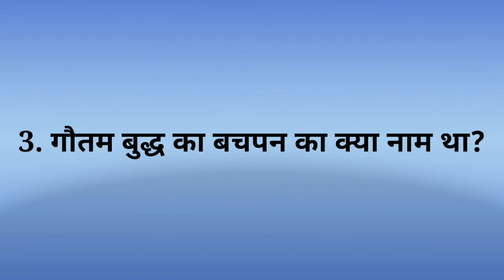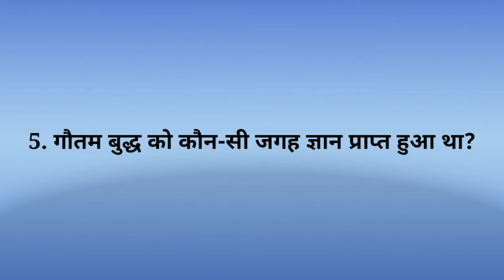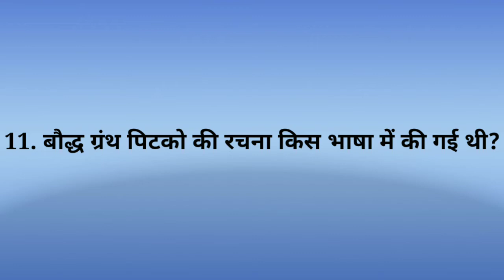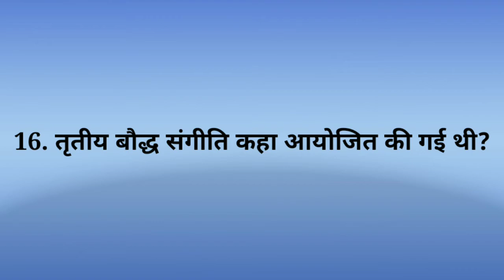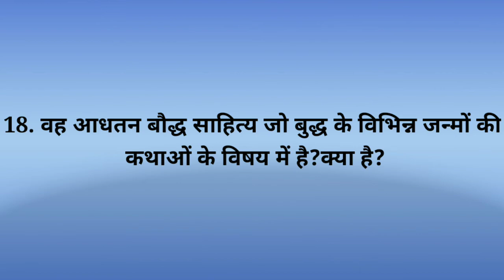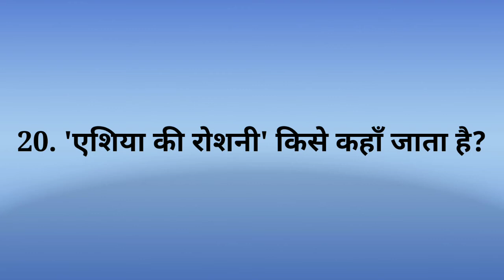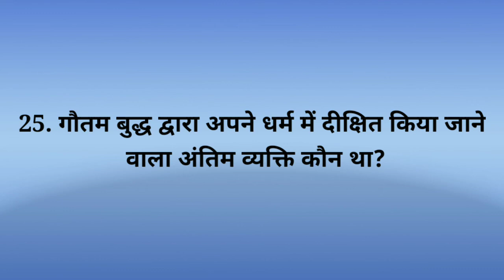बौद्ध धर्म से संबंधित महत्वपूर्ण प्रश्न❓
बौद्ध धर्म से संबंधित महत्वपूर्ण प्रश्न, बौद्ध धर्म, गौतम बुद्ध।